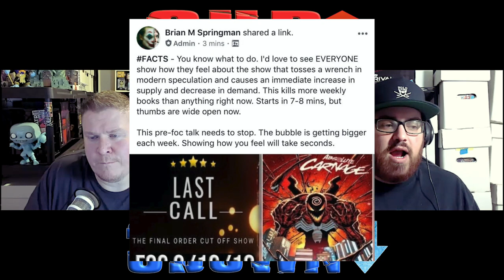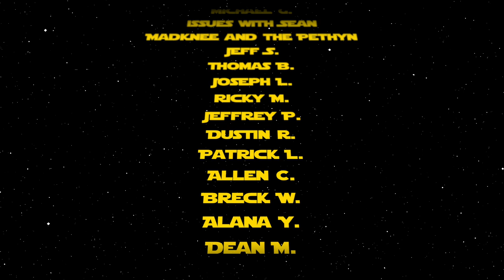Comic Book Market Trends for September 23, 2020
We discuss comic book market trends for the week of 9/23/20